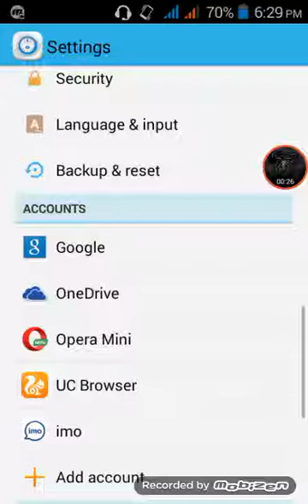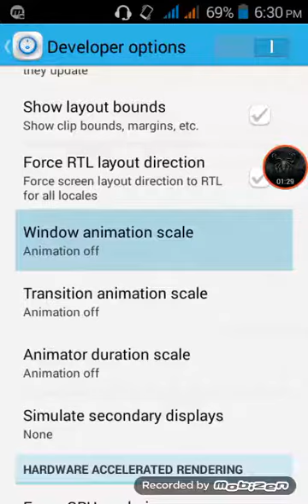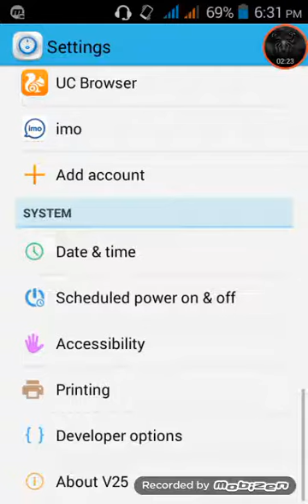রকেটের গতিতে আপনার ফোনকে ফাস্ট করুন। How to speed double any android mobile।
android phone er speed varanor jonno aj ami apnader ekti kowshol shikhabo...ami oneke android phone use kori but onek somoy amader phone slow hoye jay ..tai ami aj apnader kase niye ashchi kivabe apni apnar android phone er speed double korben.